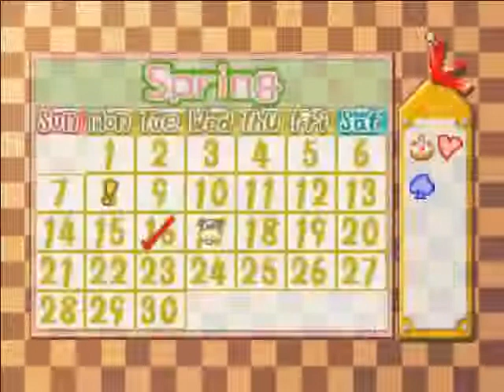Let's Play Harvest Moon 64: Episode 7 - Kidnapping a Dog and I got me a Chicken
Hi internet people!

I'm starting a let's play of Harvest Moon 64 because I've wanted to do an LP for awhile, and this was one of my favorite games growing up.

Any feedback would be much appreciated, positive or negative.  I'd like to see how you guys think I could improve the videos.